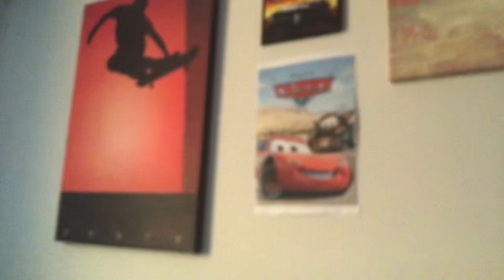Showing my House